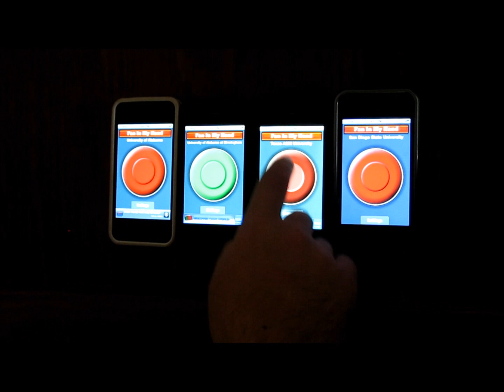Fan in My Hand is good for Everything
The many uses of fan in my hand app